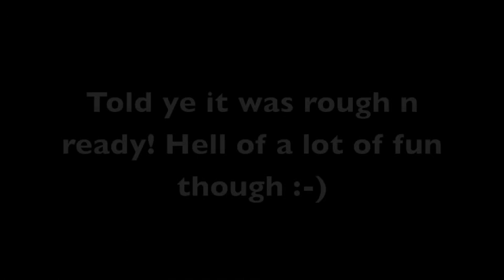King Of The Swingers (Billington & Quinn Cover)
Having a bit of fun bashing our way through a bit of the brilliant 'King Of The Swingers'.